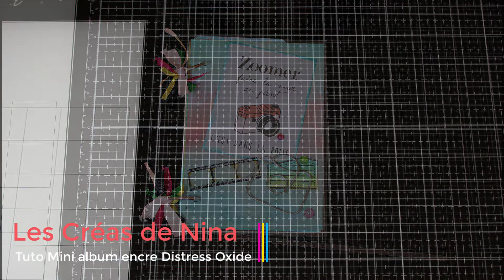🌺Tuto mini album encre Distress Oxide - Mini album scrapbooking test Distress Oxide 🌺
Hello,

Un mini album rapide et facile avec mes tests d'encre distress. Je vous montre dans cette vidéo comment j'utilise les tests fait avec mes encres Distress Oxide raté ou pas !!   Comme ca pas de gaspillage ;) !!
Bon visionnage !